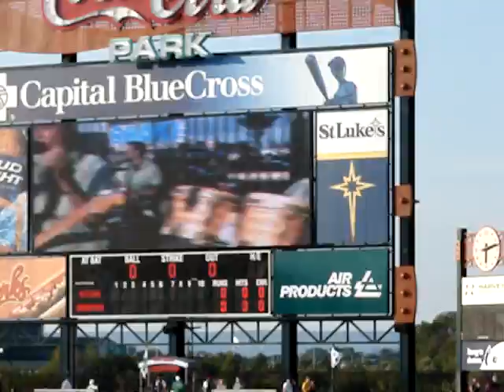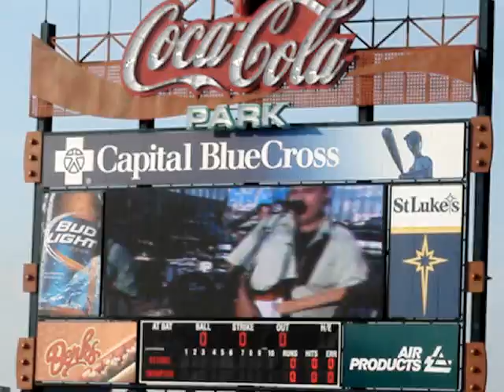Shake, Rattle & Soul - Coca Cola Park - Iron Pigs Baseball Stadium